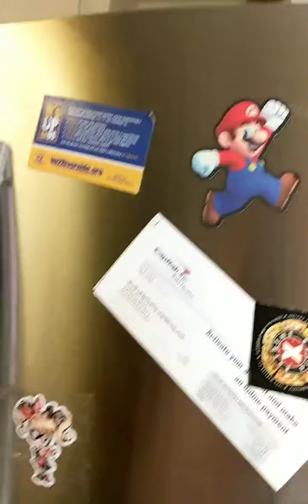dancing and cooking breakfast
Shhhh. My daughter does not realize I'm filming her! Hahahaha 🤣. Breakfast is bacon and eggs.